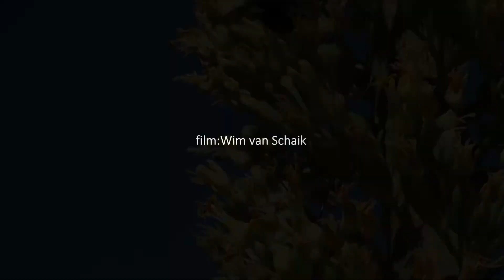Wildlife in Arizona | Wilde dieren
In dit korte filmpje toont Naturescanner reporter Wim de diersoorten die hij tegenkwam tijdens verschillende reizen in Arizona USA.